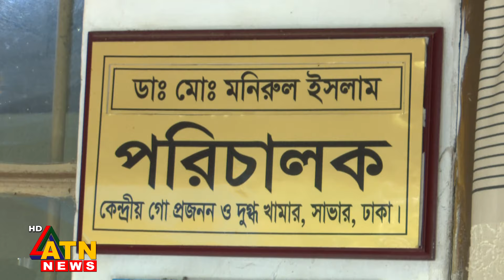সাদিক এগ্রোর অনিয়মের খোঁজে এবার দুদকের অভিযান | Sadeeq Agro | Corruption | Goat Issue | ACC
সাদিক এগ্রোর অনিয়মের খোঁজে এবার দুদকের অভিযান | Sadeeq Agro | Corruption | Goat Issue | ACC | ATN News